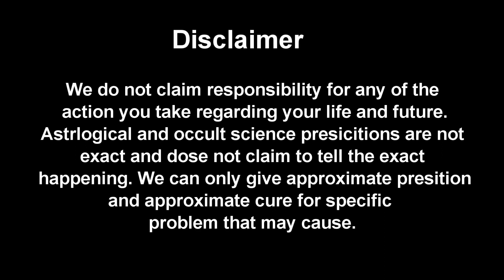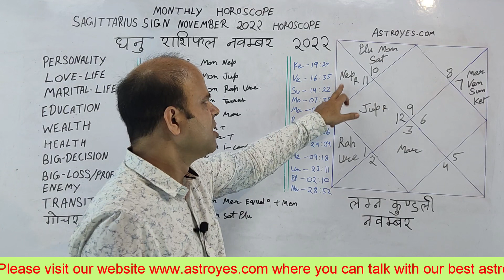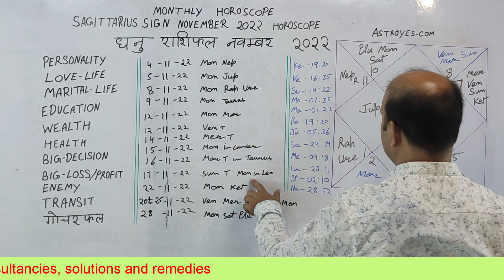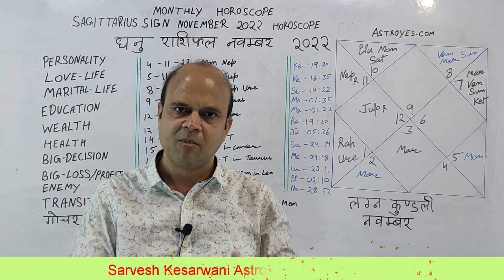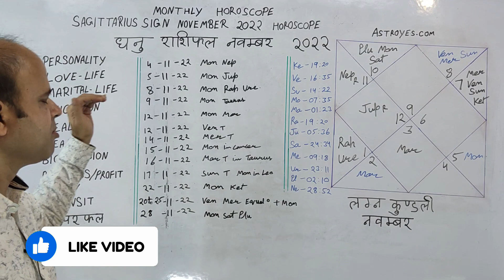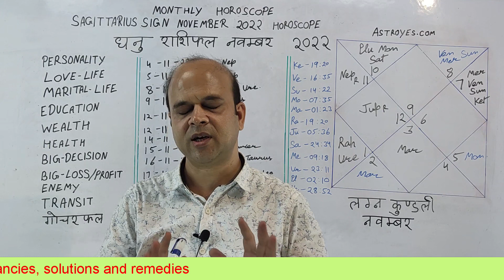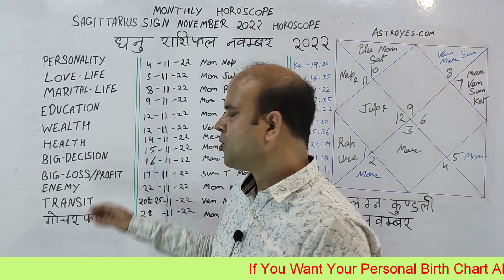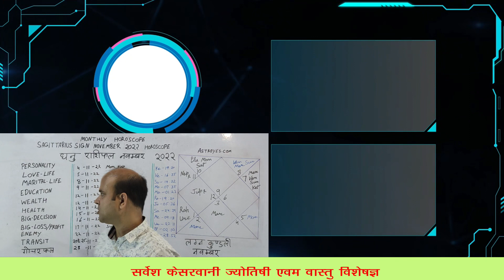dhanu rashifal november 2022 | sagittarius sign november 2022 | monthly horoscope|astrosarvesh|lagna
Hello friends : If you are SAGITTARIUS sign then how important will the month of November. In the month of NOVEMBER 2022, there will be gains or losses for the people of Sagittarius sign, how they should take the difficult decision of their life has done, the main ones are Health, wealth, Love and relationship, success or loss, fears, gain and others...
dhanu rashifal November 2022
sagittarius sign November 2022
monthly horoscope November 2022
astro sarvesh

According to date
Leo Ju*y 23-August 22
Scorpio October 2 j-November 21